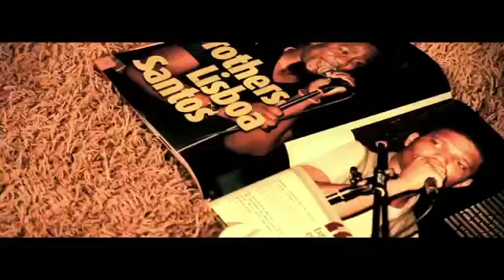C4 Pedro feat Lill Saint - Diz Só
a maior comunidade angolana na internet!